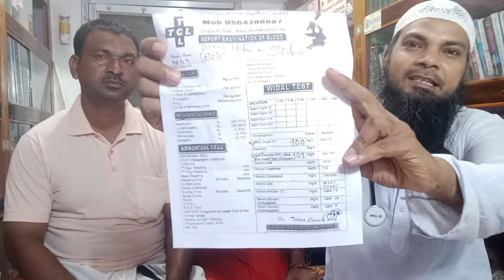পারভিন খাতুন ৬২৩ সুগার নিয়ে এসে মাত্র তিনদিনে নরমাল হয়ে এখন ভালো হয়ে বিদায় নিচ্ছেন।